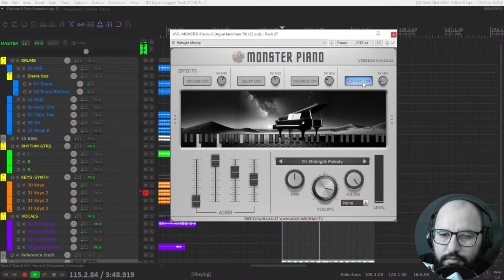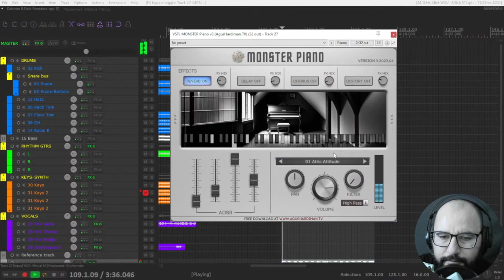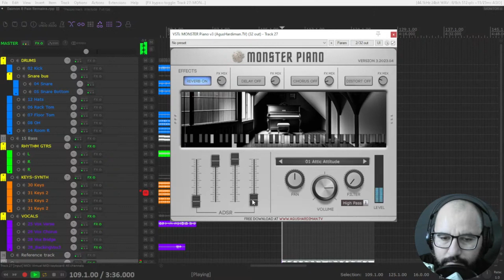Genial Plugin VST GRATIS de Piano 4 en 1 de Agus Hardiman - Monster Piano 3 - Reseña y Demo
- Alternativas Gratis y de Pago a Plugins de Waves

0:00 Monster Piano 3 funciones
2:37 Monster Piano 3 sonidos